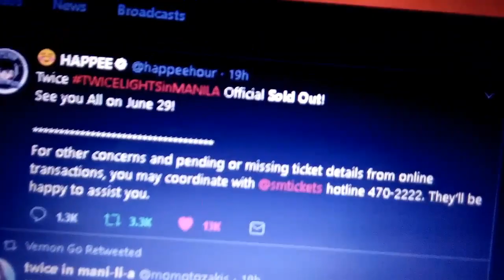sold out feels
next time na lang